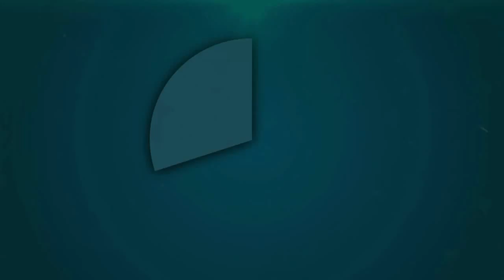राठ में जेसीआई सप्ताह का हुआ उद्घाटन